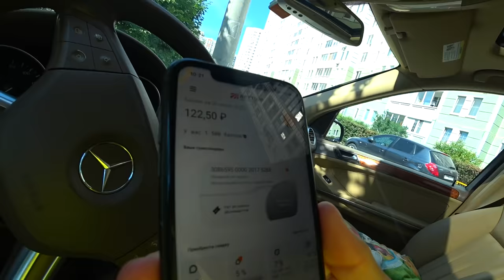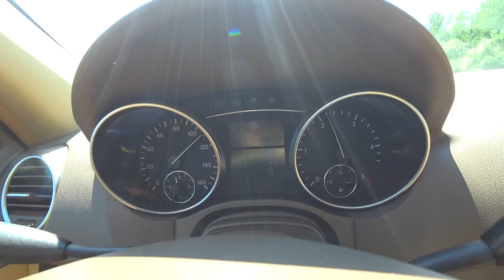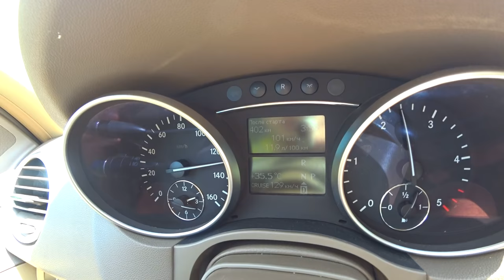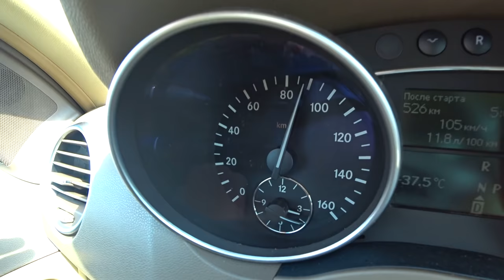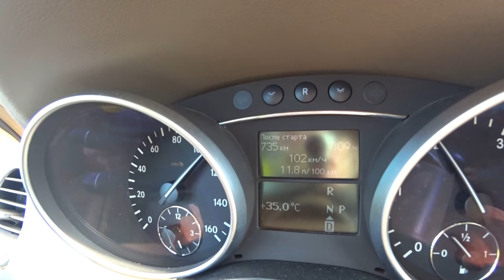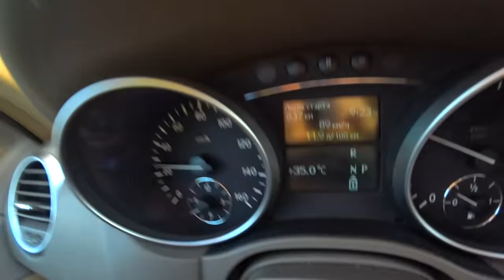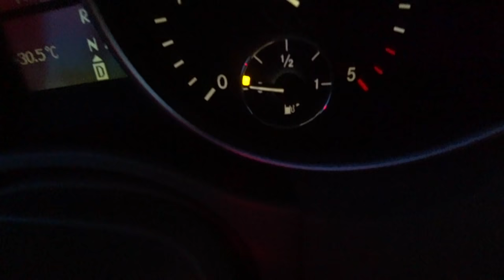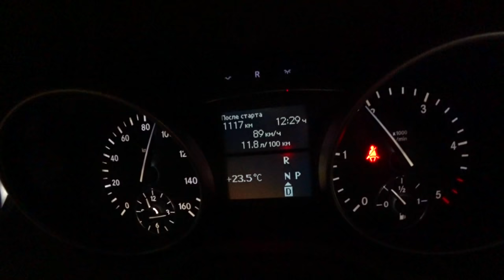Трасса М-4 ДОН - ВСТАЛА НАГЛУХО. Отдыхающие на НЕРВАХ массово рванули на ЮГ. ПРОТАРАНИЛ НОВЕНЬКИЙ RR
Отправляемся на машине с детьми на юг из Москвы. Поедем по платной дороге м 4 дон до Краснодара. Покажу вам что тут творится. Побываете вместе со мной в ДТП и еще много интересного.